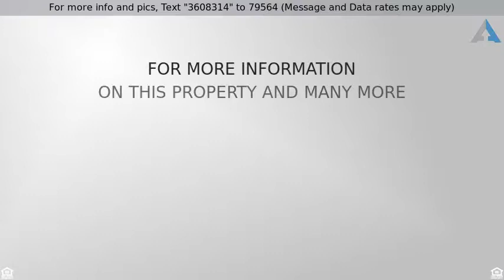Priced at $573,500 - 34750 Garlock Road, Acton, CA 93510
Looking for a true MOVE-IN Ready home...Look no fu

Looking for a true MOVE-IN Ready home...Look no further.  Complete Rehab top to bottom, Inside & Outside .A must see!! This beautiful newly remodeled 3 bedroom 2 bath home on over an acre of usable land features a lovely open floor plan with wood floors throughout. New cabinets in the kitchen with Stainless Steel Appliances, Granite Counter Tops & plenty of room for an Island or Peninsula. There is a Large Walk-In Pantry that has wall to wall metal shelves & storage rack. Dual Pane Windows, Kitchen Slider to Backyard, 6 Panel Doors, Huge Linen or Storage Double Sliding Cabinet in Livingroom, Can Lighting & Ceiling Fans thruout.  The Master Bedroom has a brick fireplace with a wood mantle, new carpet and plenty of windows to let in the morning light. It also has a walk in closet with wood flooring. The Master Bath features a Large Jacuzzi Tub where you can soak and take in the morning views & evening sunsets, wood flooring, and solid counter tops. The second  bedroom has new carpet, a ceiling fan, and nice large windows. Fresh Paint Inside & outside, New Garage is Drywall inside with Epoxy Flooring, New Garage Door & Opener, Fully Fenced Yard with Automatic Gate Opener, New Roof, Graded, expanded Driveway & Paved RV Access & New Well Pump & Piping. 2 Patios at Rear & off Master Bed. There are views of the surrounding hills from all the rooms in the house. You will enjoy additional storage with the shed outside. You will not find a better home for the price.